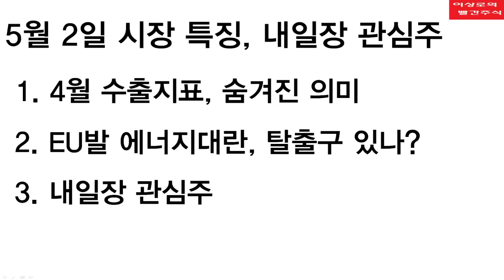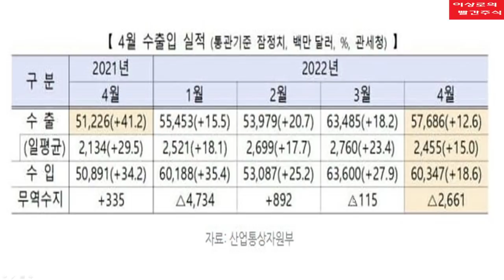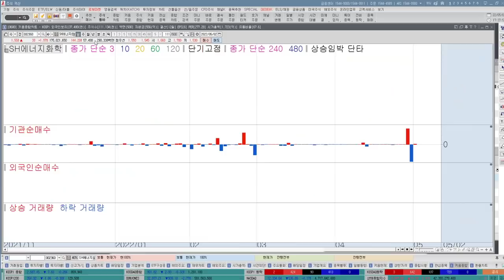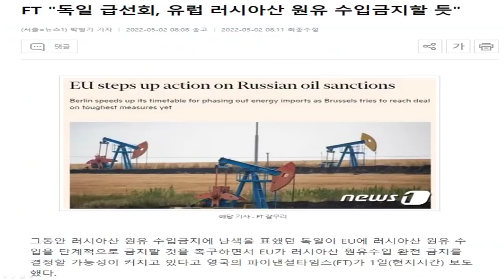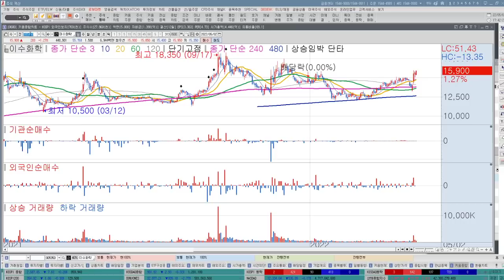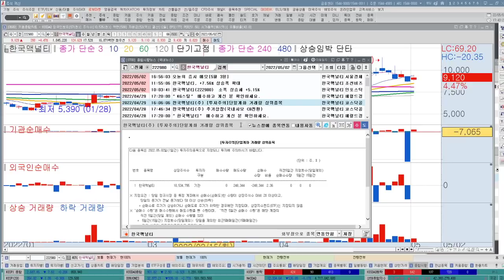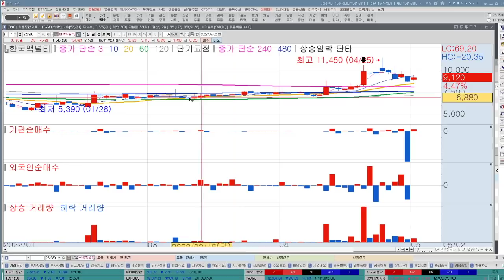[내일장 추천주] 수출입실적! 숨겨진의미, 언론보도에 나오지 않는 내용, EU에너지쇼크 언제까지? 국내 기업 신고가 이어간다?!